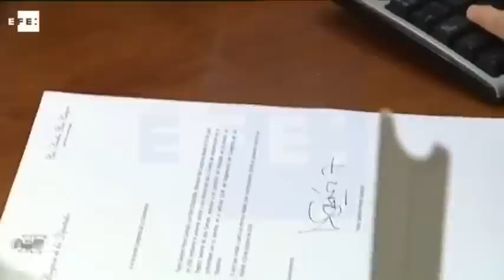SAD PEDRO - CREEP (cover). Hoy Pedro Sanchez en Salvados!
Aprovechando que El follonero va a entrevistar en Salvados a Sad Pedro, AkA Pedro Sanchez, hice este videocover de Creep